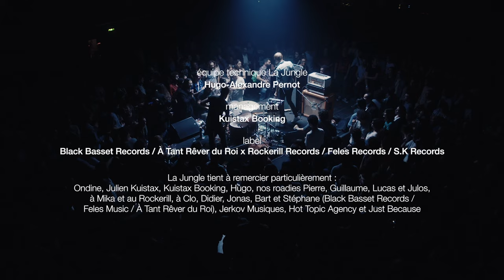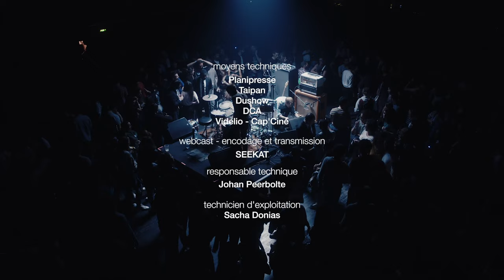​ La Jungle - Live at @arteconcert Festival 2019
La Jungle - Arte Concert Festival at La Gaîté Lyrique in Paris - 2019

La Jungle
Guitar, bass, voice, keyboards: Mathieu Flasse
Drums: Rémy Venant
Technic: Hugo-Alexandre Pernot
Management: Kuistax Booking
Labels: Black Basset Records, À Tant Rêver du Roi x Rockerill Records, Feles Records, S.K Records

La Jungle wants to thanks : Ondine, Julien Kuistax Booking, Hugo, our roadies Pierre, Guillaume, Lucas and Julos, to Mika and to the Rockerill, to Clo, Didier, Jonas, Bart and Stéphane (Black Basset Records / Feles Music / À Tant Rêver du Roi), Jerkov Musiques, Hot Topic Agency and Just Because

Director: David Ctiborsky
Script: Chloé Françoise
Director assistant: Esther Blondel
Light designer: Benoît Feller
Director of photography: Thomas Jacquet
Vision engineer: David Bouhsira

Cameramans: Olivier Cahn, Edouard Dereux, Denis Leroy, Celidja Pornon
Cablecam operator: Jean-Luc Courtel
Cablecam machinist: Denis Rodier
Chief electrician: Stéphane Blum
Operator: Jeff Freeman

Sound director: Henri D’Armancourt & Tristan Mazire
Sound assistant and script: Oscar Ferran
Sound intern: Louis Lecomte

Producer: Christophe ‘Chryde’ Abric
Executive producers and programmation: Anousonne Savanchomkeo & Ondine Benetier
Administration: Jonathan André
Production director: Perrine Lacamp
Production manager: Philippine Graffard
Management: Jean-Baptiste Arbouch
Communication: Maxime Lecerf

Editing: Melissa Sadouny
Color grading: David Bouhsira
Mix & mastering: François-Xavier Delaby
Post-production manager: Alexandre Sellem
Post-production assistant: Ambre Fournier

Technical manager: Jean-Lo - R Cube
Assistant to the technical manager: Sarah Nfifi
Stage manager: Amandine Pourcelot
Stage technicians: Benjamin Bendriss, Claire Gallien, Mattier Roy, Margot Maumenée, Maxence Pierrard, Sophie, Lelimousin, Adèle Pignier, Frédéric Hamidi, Benoît Loisel, Alexis Robaey
Lodge reception: Chloé Paillard

In co-production with ARTE France
Arts and Spectacles unity: Emelie de Jong
Deputy manager: Ali Delici
Programmes manager: José Correia
Administration: Pierre de Vaulx
Administration manager: Stéphanie Lajarrige
Editorial director ARTE Concert: Stéphanie Poncelet
Production director ARTE Concert: Laurent Daniel
Production and web edition manager: Julie Lafitte
Edition managers: Matthieu Audoly & Natacha Drai
Press: Clémence Flechard

Planipresse
Video equipment chiefs: Marc Regnaudin & Adrien Tessier
Video exploitation technicians: Vital Hutin & Aurélien Patient
Video assistants: Vincent Duchêne & Dylan Lorre
Video trainee: Marion Romero
Sound equipment chief: Nicola de Marinis
Sound exploitation technicians: Simon Benoît & Vincenzo de Marinis
Production: Aude Kuster & Jean-Charles Marmeleira

Technical supports
Planipresse
Taipan
Dushow
DCA
Videlio - Cap’Cine

Webcast and streaming: SEEKAT
Technical manager: Johan Peerbolte
Exploitation technician: Sacha Donias

Thanks to all the team of La @gaitelyrique

Directed with the support of the CNC (Centre National de la Cinématographie et de l’Image Animée)

— Stay a while :
Take Away Show, the Very Best